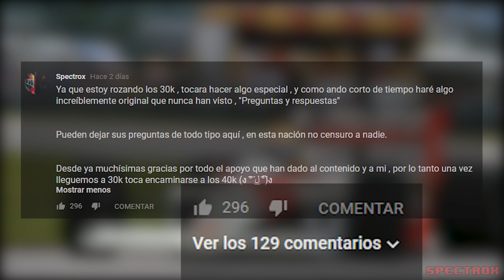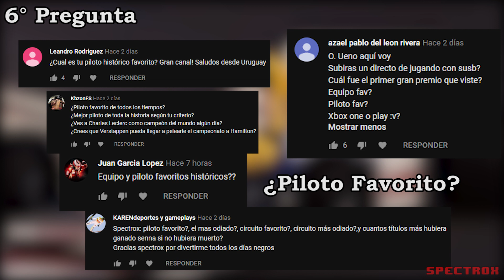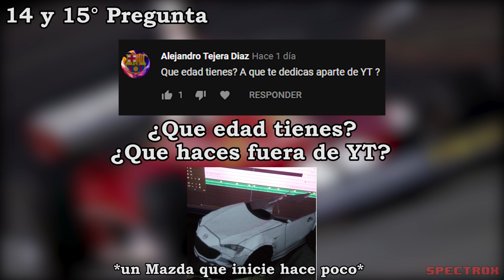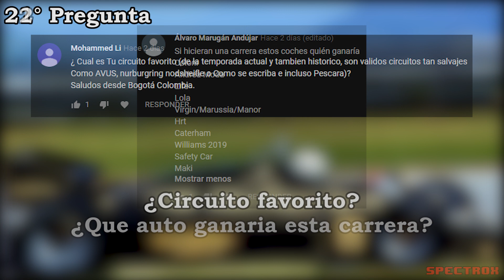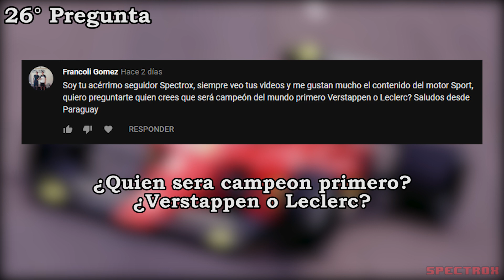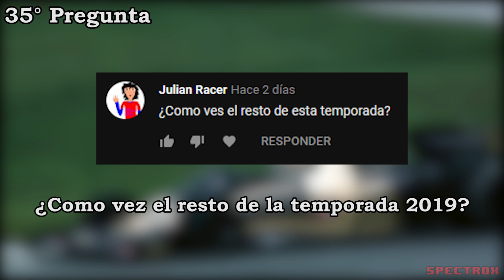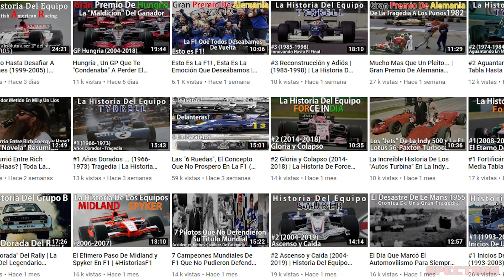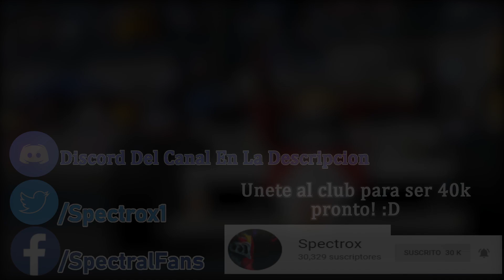Al Fin Somos 30.000 Amigos Mios! | Especial 30k | Preguntas y Respuestas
Playlist de mis videos